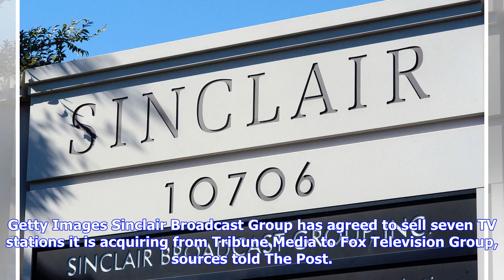Breaking News | Fox near deal to buy seven TV stations from Sinclair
Getty Images Sinclair Broadcast Group has agreed to sell seven TV stations it is acquiring from Tribune Media to Fox Television Group, sources told The Post. The buyer will also be acquiring a CW channel in Miami. Sinclair on Tuesday afternoon announced it had definitive agreements to sell 23 of the 42 stations it’s buying from Tribune, passing them on to bu...